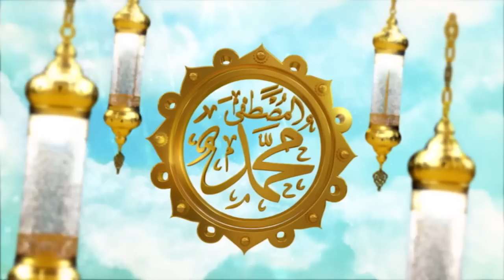Ibadah Untuk Harta Atau Harta Untuk Ibadah | Indahnya Ramadhan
Jakarta, - Ibadah Untuk Harta Atau Harta Untuk Ibadah | Indahnya Ramadhan